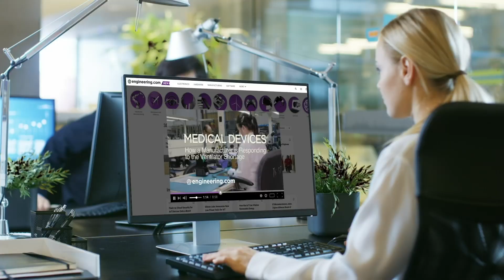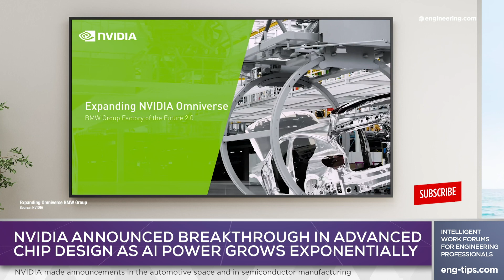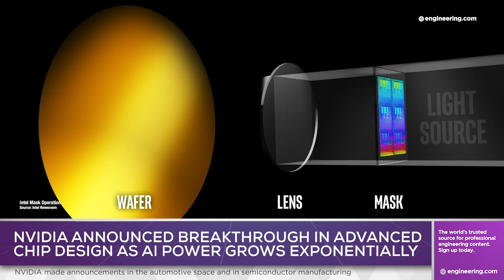Computational Lithography to Enable Faster AI Development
As applications for artificial intelligence are developing rapidly, the need for ever higher computational power to train massive datasets for AI puts a premium on chipmaking technology. Conventional photolithography is increasingly difficult as gate density increases on modern semiconductors, and single digit nanometer devices are more time-consuming and difficult to fabricate.

NVIDIA has developed a software package in collaboration with ASML, Synopsys and TSMC which is designed to run with Nvidia graphics processor units in a system that promises to eventually produce an order of magnitude faster wafer production. 2 nm devices are under study, which may represent the physics limit to PLC development with photolithography technology.

STEM GAMES:
Play some fun engineering-based STEM games on engineering.com: